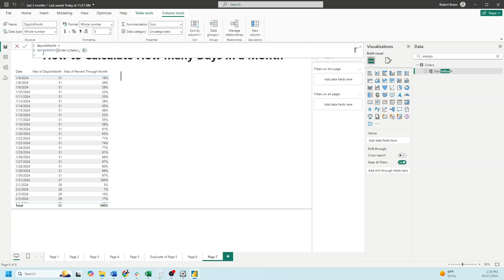How to Calculate Days In a Month in Power BI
Description: Welcome back to Interactive Training! In this session, we'll explore how to calculate the number of days in a month based on a date field in Power BI. This technique is particularly useful for calculating metrics like the percentage through the month, allowing you to gain deeper insights into your data. Follow along as we create new columns using DAX functions to enhance your data analysis and reporting.

🔹 How to Calculate Days in a Month in Power BI | Interactive Training 🔹

📌 What You'll Learn:

Calculating Days in a Month: Learn how to determine the total number of days in each month using DAX functions.
Creating Dynamic Columns: Discover how to create new columns for days in the month and the percentage through the month.
Using EOMonth Function: Understand how to use the EOMonth function to find the last day of the month.
Implementing Day Calculations: Master the DAY and LEN functions to extract specific parts of your date fields.
Enhancing Data Analysis: Apply these calculations to create more meaningful and insightful Power BI reports.

💡 Why Calculate Days in a Month in Power BI?

Accurate Metrics: Ensure your reports reflect precise calculations for metrics like percentage through the month.
Enhanced Reporting: Create more detailed and insightful reports by breaking down date-related data.
Improved Data Analysis: Gain a clearer understanding of trends and performance over specific time frames.
Dynamic Insights: Automatically update your calculations to reflect the most current data without manual adjustments.
👉 If you enjoyed this tutorial, please: 👍 Like this video